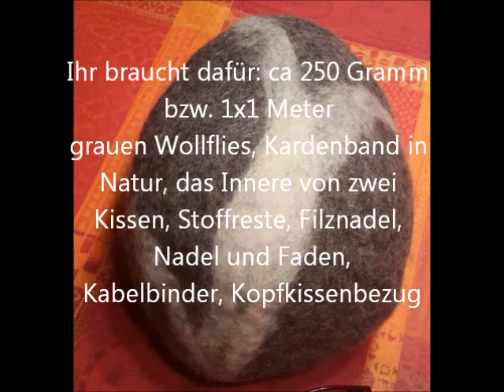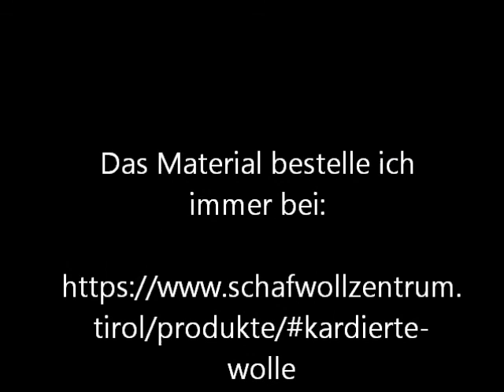Einen Stein aus Filz in der Waschmaschine herstellen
Du willst einen Stein filzen?
Das ist ganz einfach.
Schau Dir kurz das "Video" - es sind eher Fotos - an, und Du kannst mit einem Zeitaufwand von 20 Minuten + einen Waschmaschinengang Deinen eigenen Filz Stein in der Hand halten.
Wenn Du "Filz Stein" googlest, bekommst Du viele Möglichkeiten gezeigt, wie Du Deinen Stein farblich gestalten möchtest.